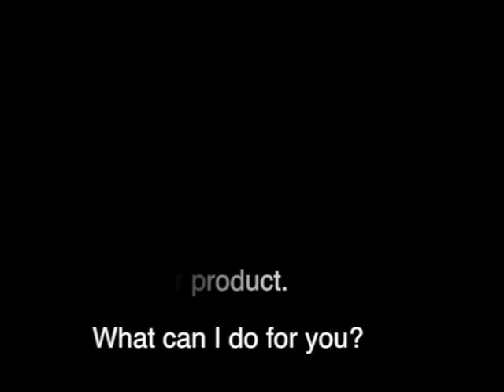Commercials Part 3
This is an overview of commercial music - part 3 -
I am looking for jobs for film, video, commercials, audio branding, music consultance - listen to my latest releases on